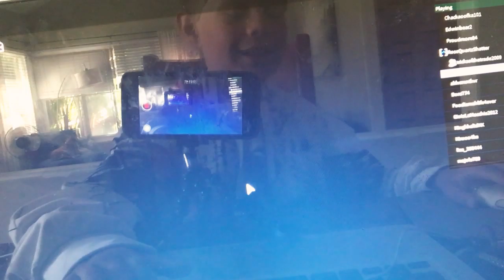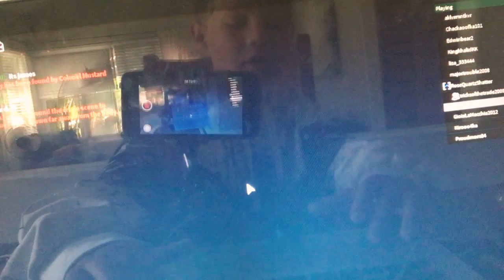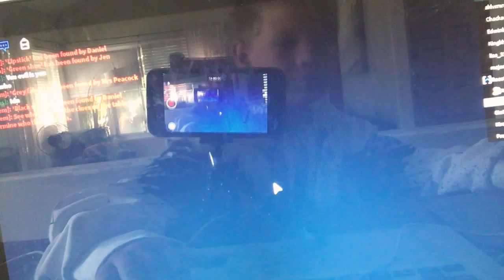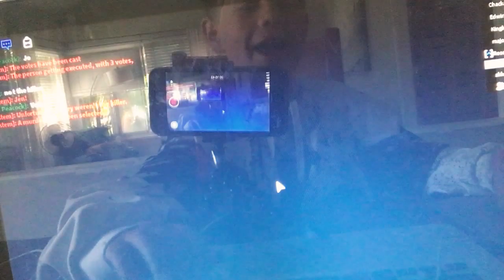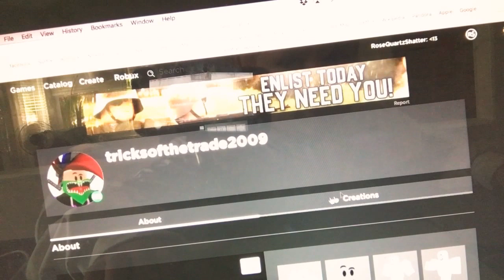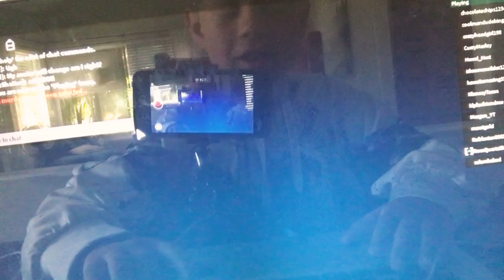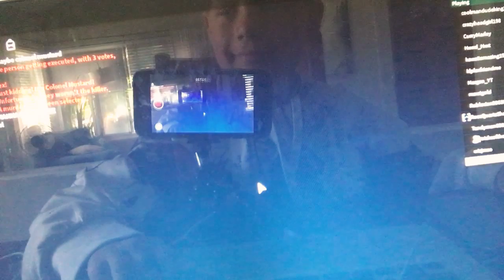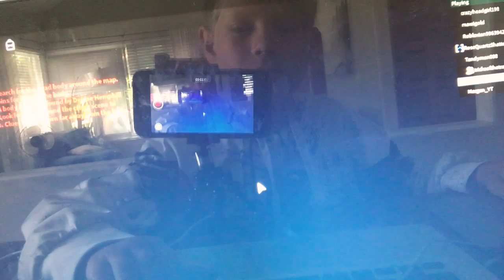I WENT SAVAGE ON THIS